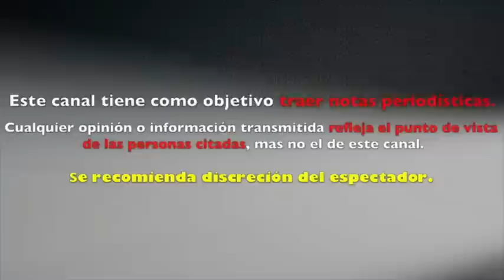Marlene Favela festejó al doble, ¡cumpleaños 40 y compromiso!